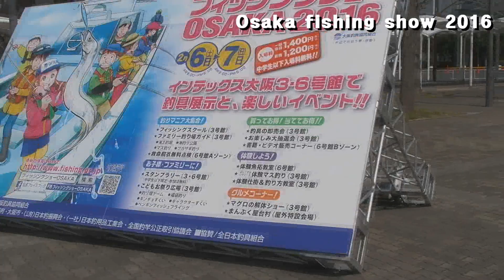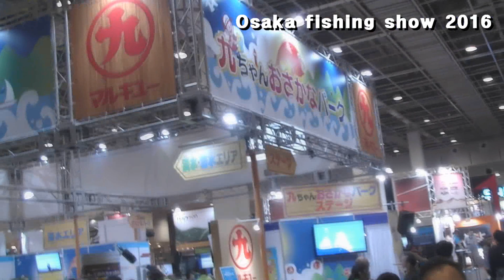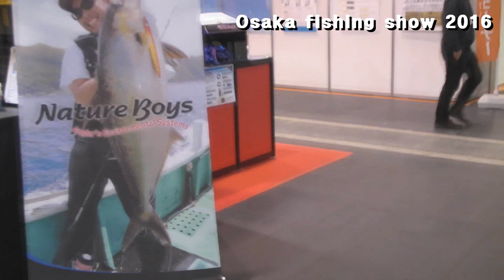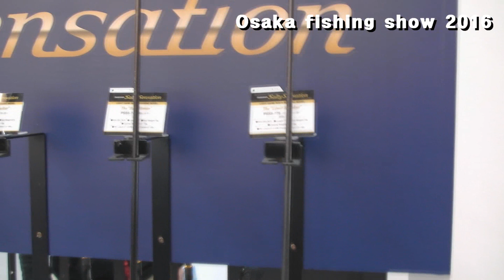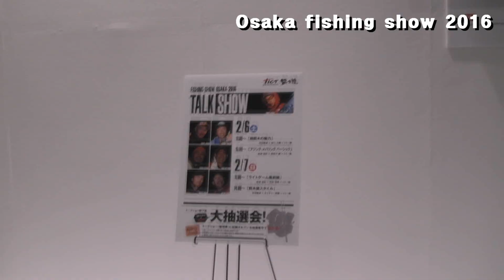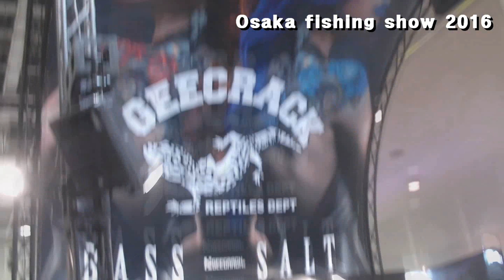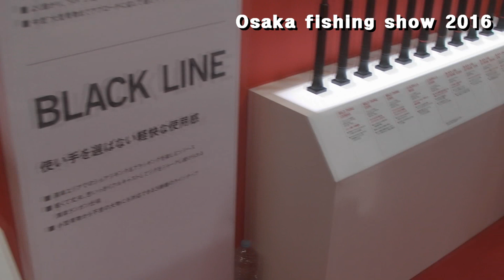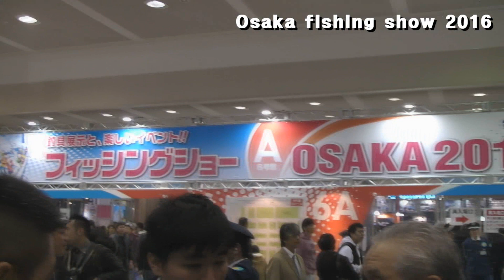OSAKA FISHING SHOW 2016 [ 오사카 피싱쇼 2016 ]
Over The TOP - 경험이 곧 지식이다.
JS Company SSOCHI N Design
JS Company SSOCHI M3 M4 Design
JS Company field Staff ( all-around )
(Mandarin fish - Stream line, Bass, Sea Lure..)
Venus Marine field Staff
블랙야크 셰르파 ( Black Sherpa )
Hitena field Staff
Kayaker field Staff
Lure&Fly reporter
낚시춘추 reporter
세종시블로그 기자단 ( Sejong city blog repoter )